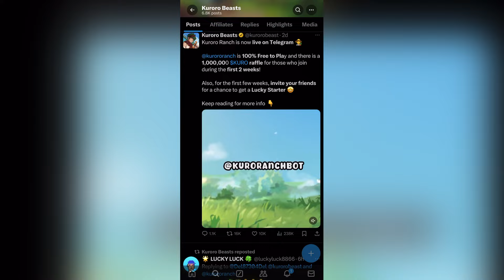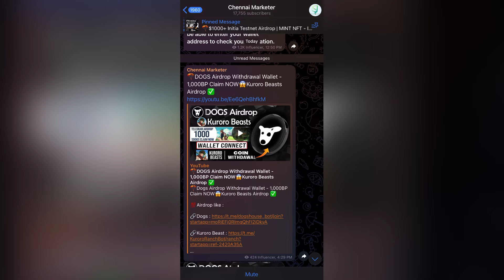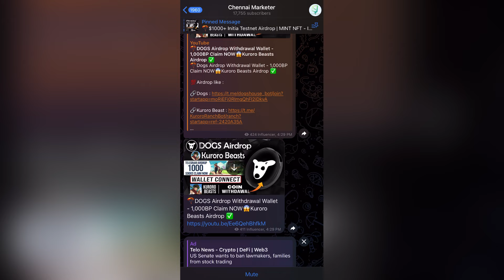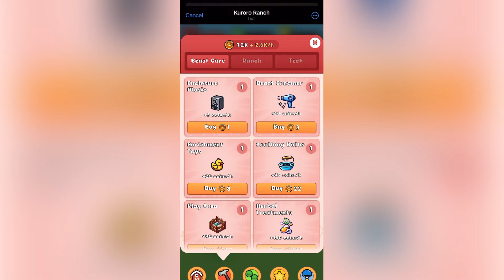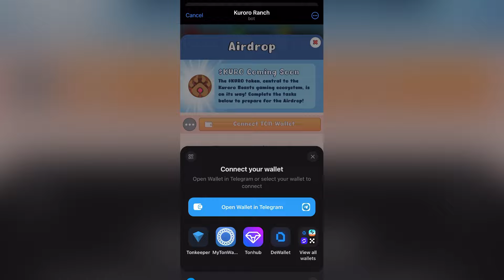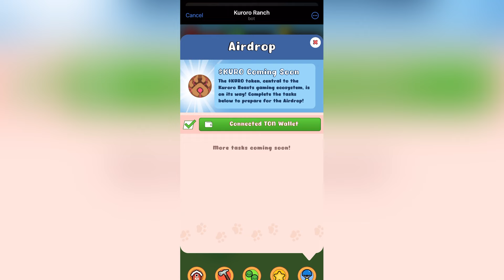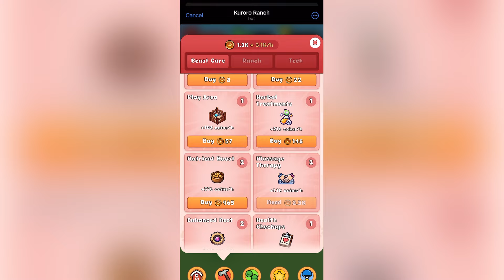🪂Dogs Airdrop Withdrawal Wallet - 1,000BP Claim NOW😱Kuroro Beasts Airdrop ✅in Crypto Tamil Guy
dogsAirdroP,
DOGSAirdrOP,
dogSAIrdrop ,
DOGSAirdrop ,
DOgsAirdroP,
DOGSAirDropwithdraW,
DOgSAirdropwithDRaw,
DOGSAirdropwithdRAW,
dogsAirDropwithdraW,
dOGSAirdropwithdRaw,
dogSAirdropwithdraW ,
DOGSAirdropwithDraw,
KuroroBeastAirDROP,
KuroroBeastAirDrop,
KuroroBeastAirdroP,
KuroroBeastAirdRoP,
KuroroBeastAirdrOP,
KuroroBeAstAirdroP,